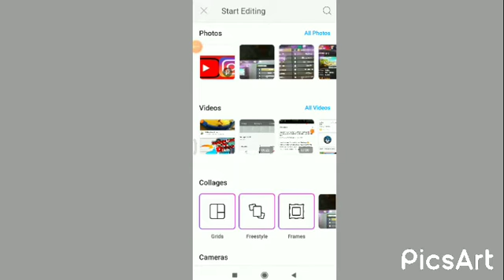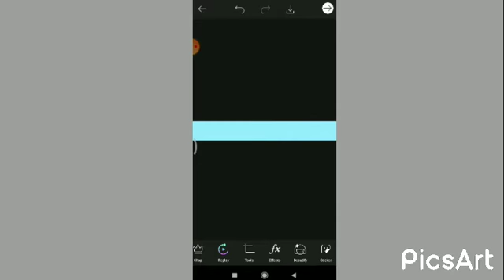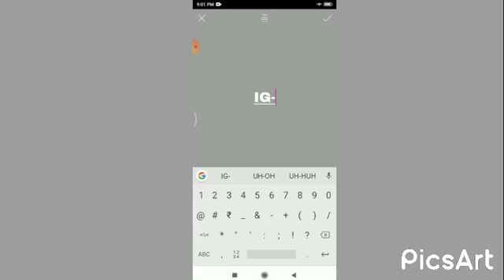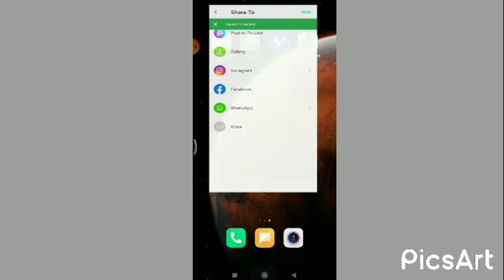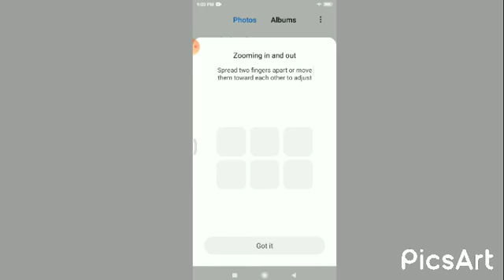how to make custom overlay with pics art